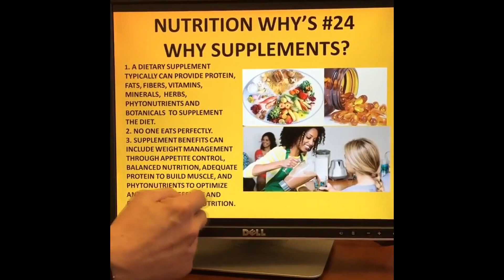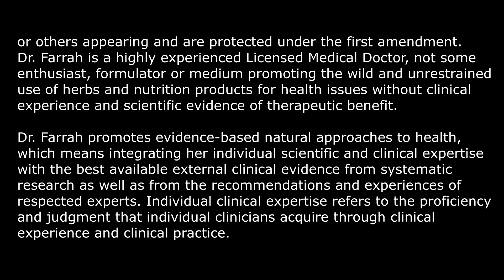DR. FARRAH® Why do we need supplements?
Dr. David Heber, M.D., Ph.D., FACP, FACN. Professor Emeritus of Medicine and Public Health, David Geffen School of Medicine at UCLA and UCLA School of Public Health. Founding Director, UCLA Center for Human Nutrition. Director, NCI-funded Clinical Nutrition Research Unit. Member, UCLA Collaborative Centers for Integrative Medicine; Member, UCLA’s Jonsson Comprehensive Cancer Center.